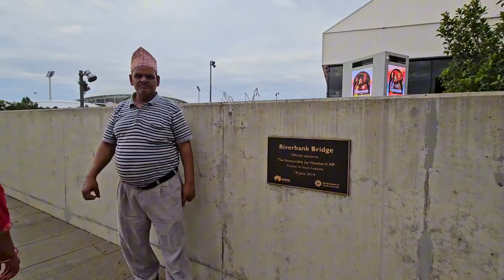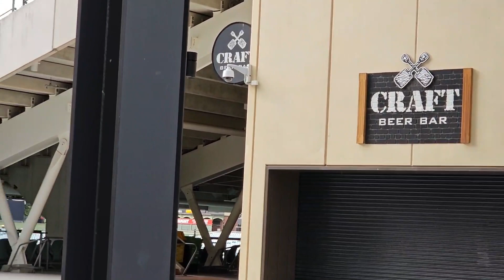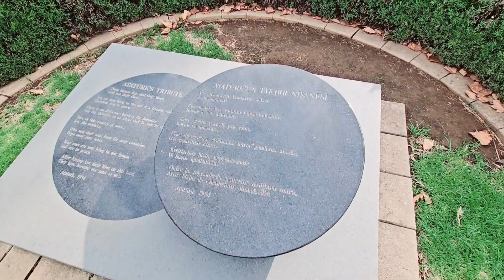Oval Adelaide city Australia cricket stadium 🏟 Botanical garden 🥰